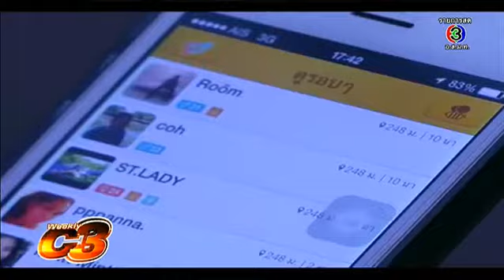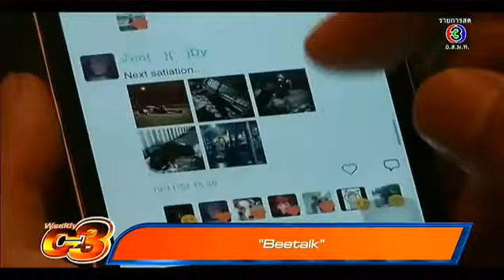Weekly C3 แอพพลิเคชั่นหาเพื่อน BeeTalk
เรื่องเด่นเย็นนี้ Weekly C3 onair 2015/01/25 แอพพลิเคชั่นหาเพื่อน BeeTalk
-Wellograph นาฬิกาอัจริยะรุ่นใหม่
- Intel โชว์ Realsense กล้องที่เหมือนตามนุษย์
- Sensoria ถุงเท่าอัจริยะวัดสุขภาพ
- เครื่องปักลายผ้าอัจริยะ
- Parrot เปิดตัว eXom สำหรับวิศวกรมืออาชีพ